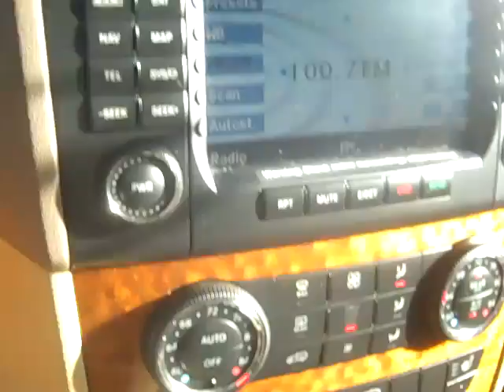SDA #707018 2008 Mercedes ML350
This 2008 Mercedes ML350 is up for auction SDA # 707018